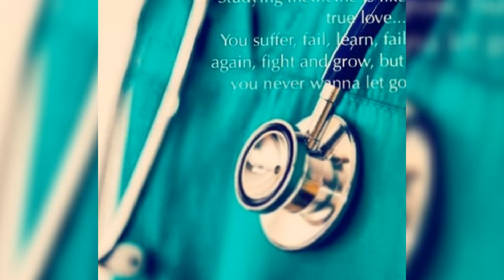Neet motivation#Sometime no music Loneliness...